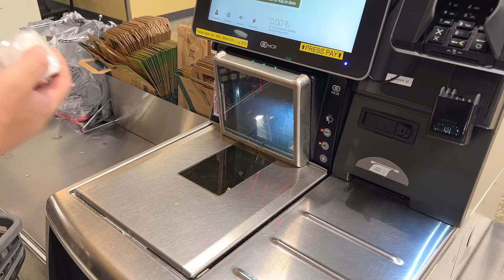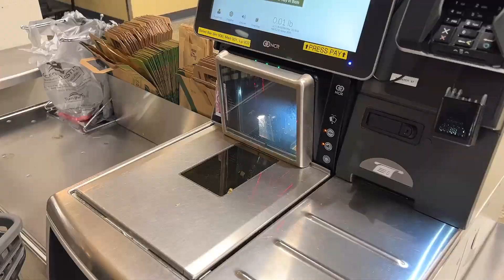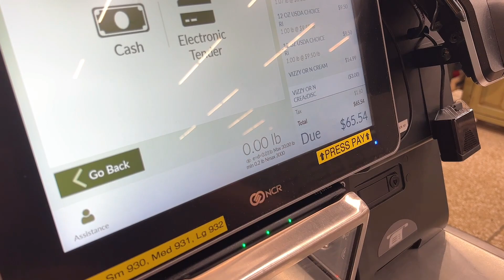🇺🇸의대생 내조하는 전업주부 vlog(김밥,판콘토마테,sushi bake,스텐팬 사용법,올클래드,아이스크림 추천)